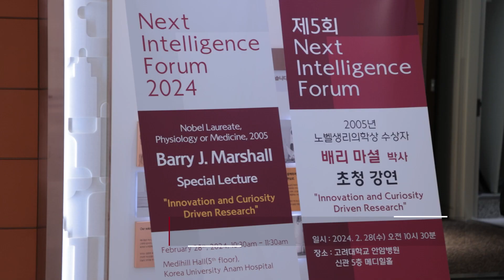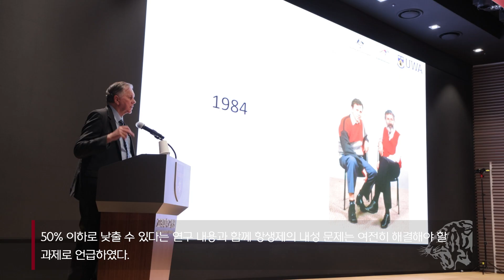[고려대학교 Korea University] 제5회 Next Intelligence Forum 스케치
장소: 고려대학교 안암병원 신관 메디힐홀